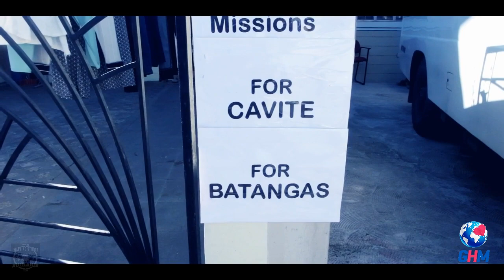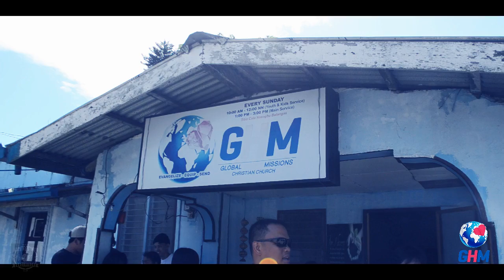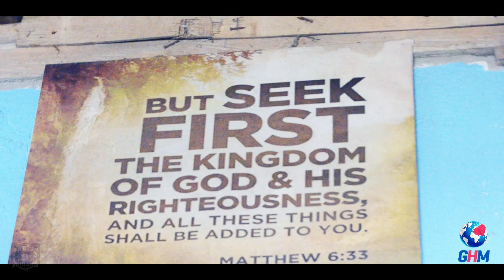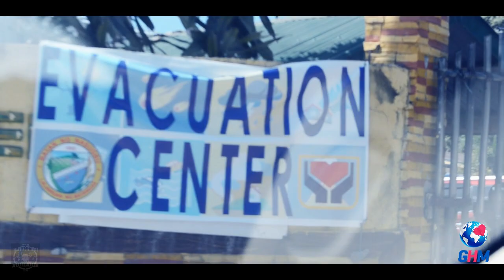Donation from Las Pinas to Batangas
Thanks to Global Heart Mission for making this possible